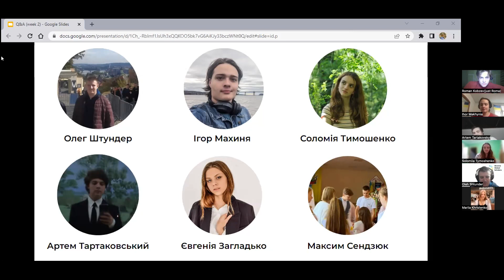UGS Q&A Session on February 26th